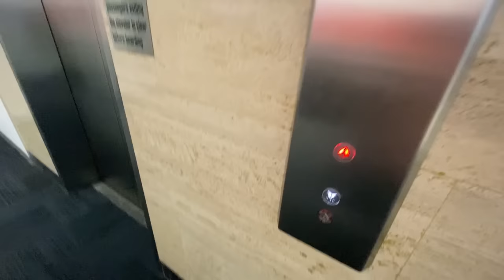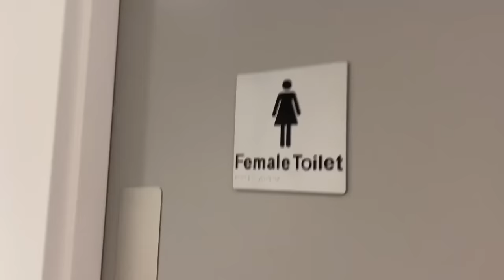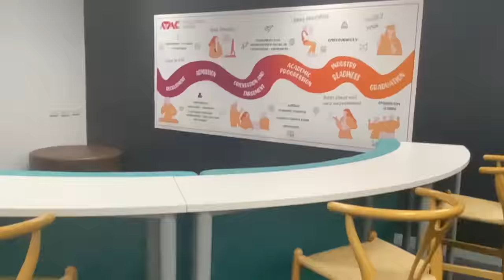My college tour in Australia|ATMC College federation university| Aarzoo Gaur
Hi,

If you’re someone planning to study australia then you’re at the right place mate. You’ll find everything you need to know being an international student in australia.

Musician: Marphologiya

Musician: Yevhenlokhmatov

She got her visa in just 2 hours |Complete Australia student visa experience shared| Aarzoo Gaur

Monthly expense of an international student in Australia|Did I save for my next fees?| Aarzoo Gaur

How to use Public Transport in Melbourne | Step by step guide to buy and use myki card for travel

How to get a job in Australia| Short courses that can help you get job in Australia | Aarzoo Gaur

Buying an iphone from Australia| Where should we buy an iphone from? India or Australia |Aarzoo Gaur

Good news for students coming to Australia |visas have finally started coming oh god congratulations to all of you who have already received❤️❤️

Cheers,
Aarzoo Gaur